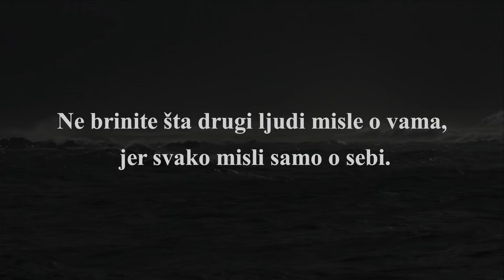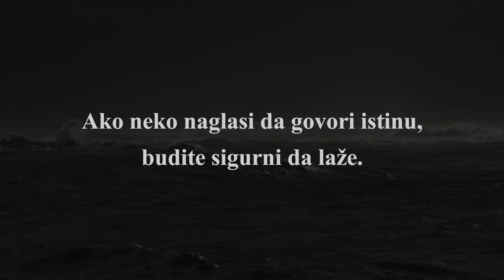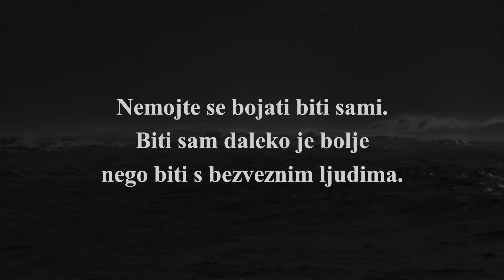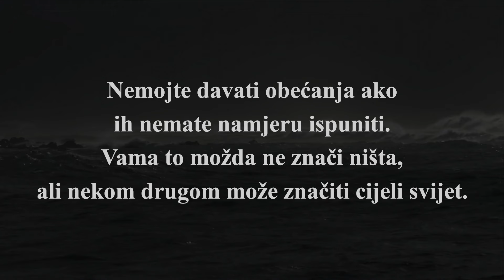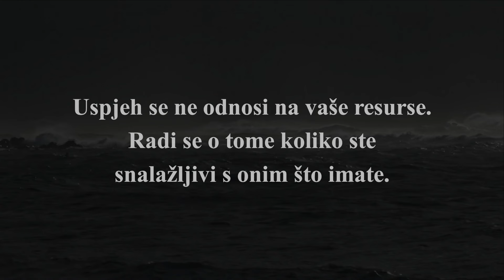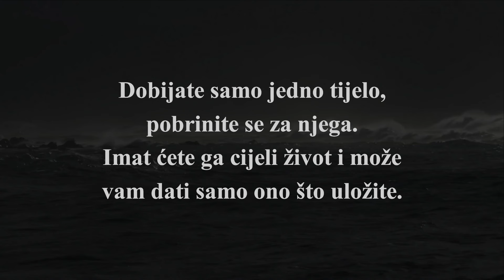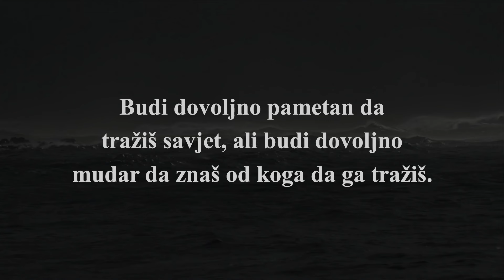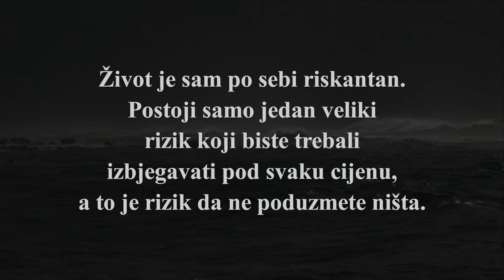Životne Lekcija Koje će Riješiti 90% Vaših Problema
U ovom videu istražujemo ključne životne lekcije koje mogu riješiti 90% vaših problema i donijeti pozitivne promjene u vaš svakodnevni život. Svaka od ovih lekcija temelji se na mudrosti i znanju koje su stekli mnogi uspješni ljudi kroz svoje iskustvo. Kroz ovaj sadržaj, imat ćete priliku naučiti kako donositi pametnije odluke, bolje se nositi sa stresom i pronaći unutrašnji mir čak i u najizazovnijim trenucima.

Često se suočavamo sa situacijama koje nam izgledaju nepremostivo, ali primjena ovih životnih lekcija može vam pomoći da promijenite svoj pogled na teške situacije i preokrenete ih u svoju korist. Kroz praktične savjete i primjere iz stvarnog života, ovaj video pruža alate koji vam mogu pomoći da postanete mudrija, sretnija i uspješnija osoba.

Ove lekcije su jednostavne, ali izuzetno efikasne, i mogu se primijeniti u svim aspektima života - od profesionalnih izazova do ličnih odnosa. Ako ste u potrazi za načinima kako unaprijediti svoj život i postići svoje ciljeve, ovaj video je pravi izbor za vas.

Lajkajte ovaj video ako vam se svidio i smatrate da je koristan. Ne zaboravite se pretplatiti na naš kanal kako biste uvijek bili u toku s novim sadržajem koji će vam pomoći da živite mudrije i kvalitetnije. Hvala vam što ste gledali! Očekuju vas još mnogi slični, inspirativni video zapisi koji će vam donijeti vrijedne životne lekcije i pomoći vam da unaprijedite svoj život.